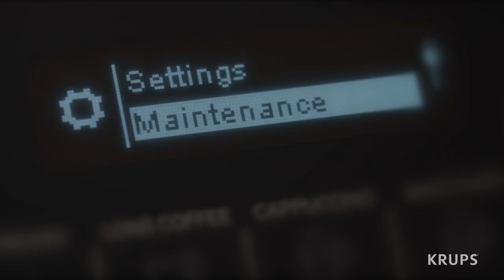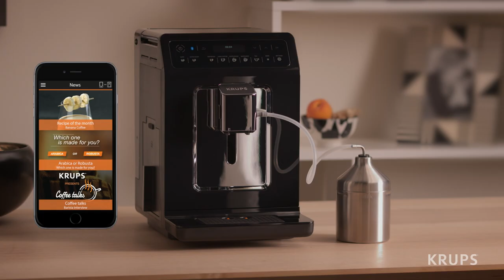Introducing KRUPS Evidence Black Connected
Treat yourself to an exceptional home coffee experience with the KRUPS Evidence EA893840 automatic espresso machine. With its elegant aesthetic and compact design, Evidence will blend seamlessly with any kitchen and comes equipped with everything you need to create outstanding drinks at home – from bean to cup.